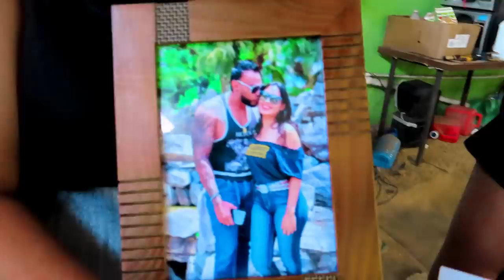Meeting Areefa and Her Lovely Children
Things I Really Like